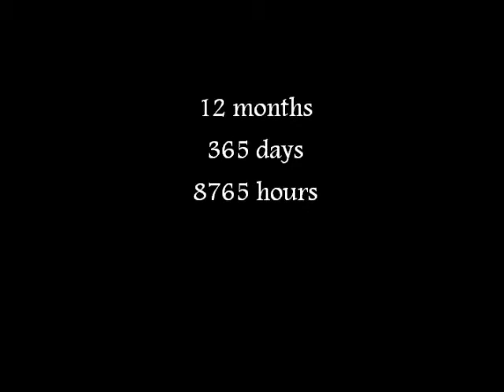a year with nosey 3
so tomz ive had nosey a year!! love you tomz , sorry for the rubbish vid please at least 6 likes?xx from morgan and nosey xx